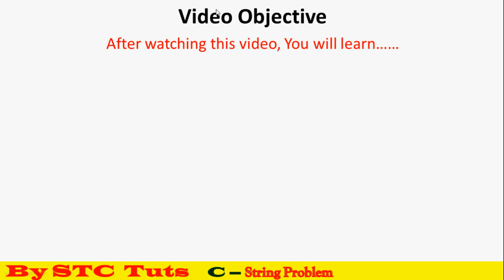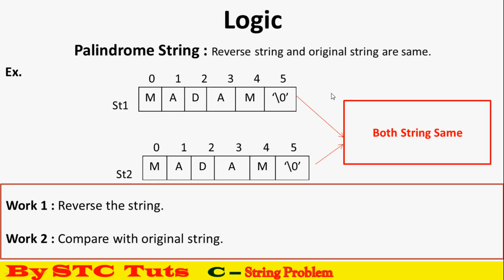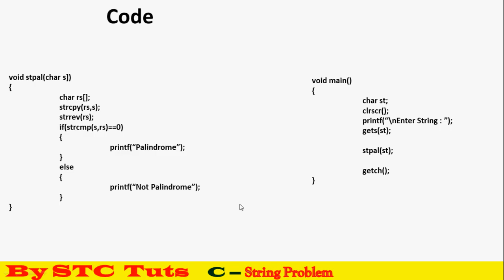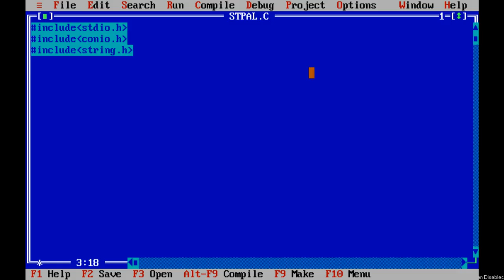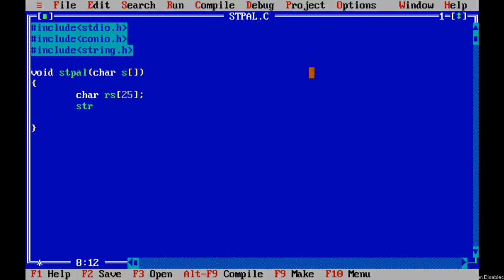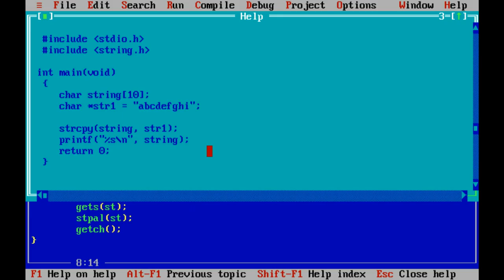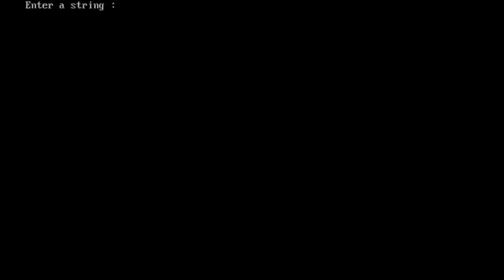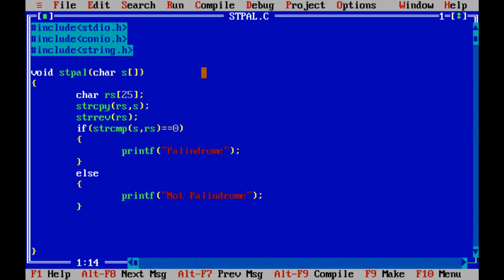String Palindrome Program (हिंदी में)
Watch Theory & Practical Classes
Theory Class      - 00:25
Practical Class   - 07:43
- For future reference :
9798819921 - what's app